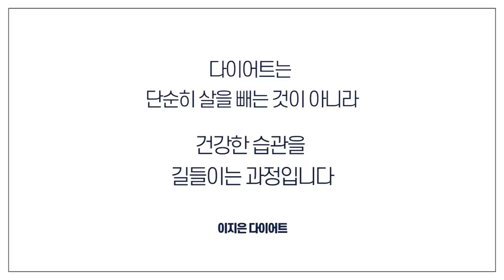(ENG) 면역력이 약해 자주 감기에 걸리시는 분들은 필수 시청 바랍니다 :) (바쁘신분들 2:56)